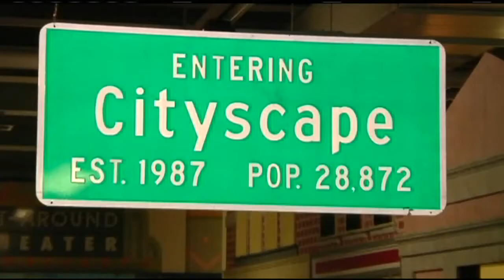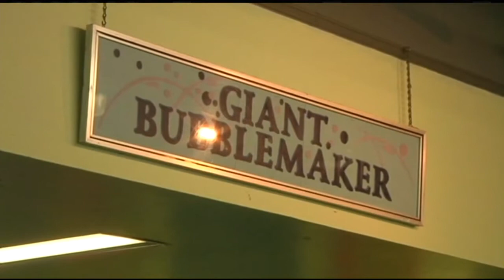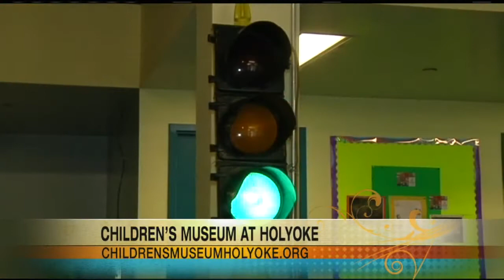Mass Appeal Discover the Holyoke Children's Museum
Discover the Holyoke Children's Museum.